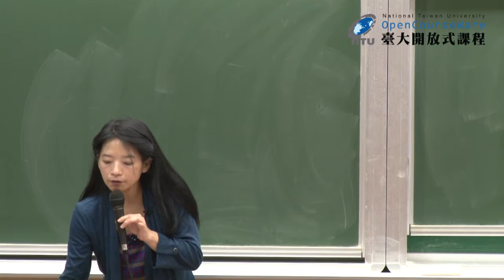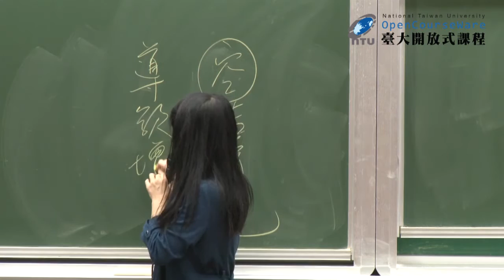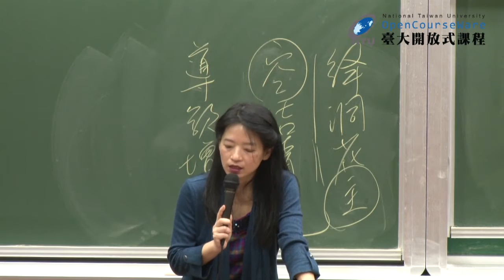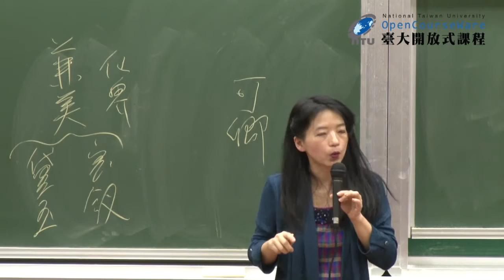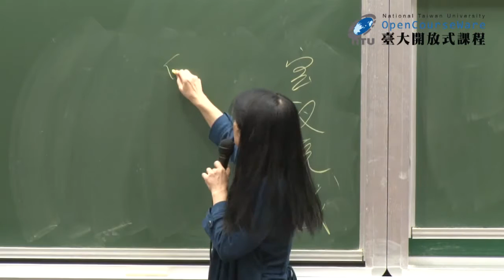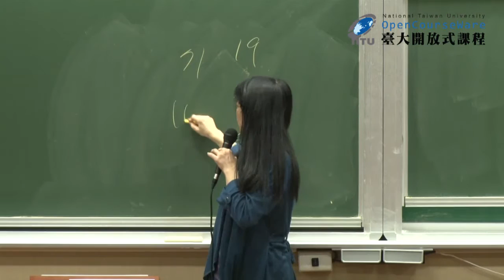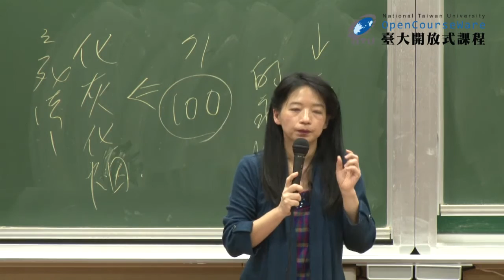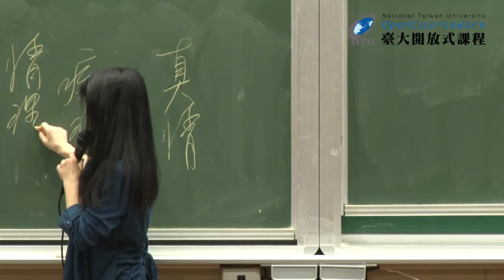紅樓夢 15-2. 賈寶玉的啟蒙進程：度脫模式 (二)